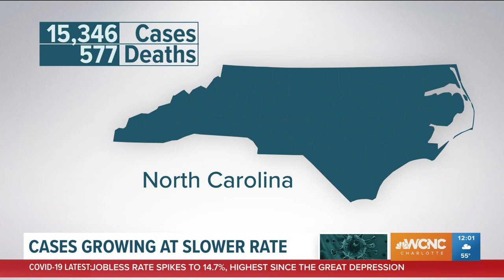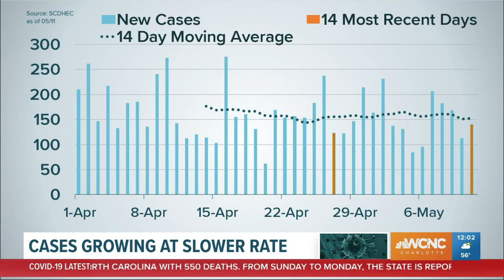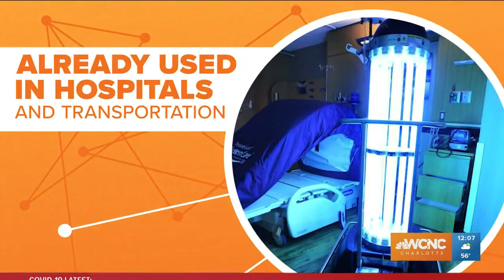CDC Director: US must rebuild public health infrastructure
During testimony for Congress, Dr. Robert Redfield said the U.S. must rebuild its public health infrastructure in the wake of the COVID-19 pandemic. Redfield said now is the time to put changes in place for generations to come.